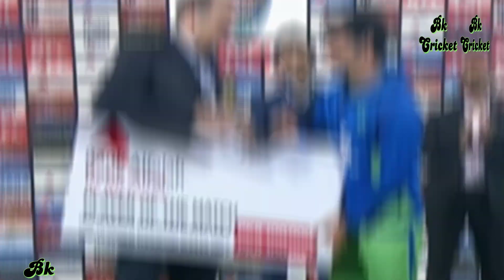Pakistan defeat New Zealand in first ODI match | What a great performance by pak | Pak scorecard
After a long time Pak win the match in home good batting and bowling by Pakistan cricket team
Pak win the Match against New Zealand
next match Pakistan vs New 11 Jan 2023 Wednesday